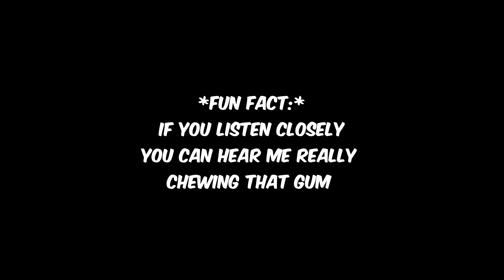Here's why the New Guns and Recoils are OP(Operation GRIM SKY)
These clickbait titles smh rage...

Outro: https: Everything Is Going to Be Okay (Extended Edit) Unreleased Prey 2017 OST by Mick Gordon

Settings and Specs
Horizontal: 9
Vertical: 9
Ads: 52
Fov: 88
Dpi:400
Refresh Rate: 144hz
Resolution: 1920x1080
Brightness: 68
Mouse Grip: Palm

PC SPECS:
CPU: i7-7700k
GPU:FTW GTX 1080
Motherboard: MSI z270 SLI PLUS
Air Cooler: Noctua nh - d15
Ram: Kingston Hyperx 2x8gb DDR4 2133
Hardrive: 1 Terabyte HDD
Solid State Drive(SSD) - m.2 crucial mx300 275gb
Power Supply: Corsair CX Series, CX600
Case: Cooler Master Mid-Tower Case

GEAR:
Keyboard: K70 Extreme Rapid Fire RGB
Mouse:  Final Mouse Ultralight Pro
MousePad: Cooler Master Swift-RX XL
Monitor: ASUS VG278HV 27"
Webcam: Logitech HD c920
Earbuds: Hyper Cloud

Graphics:
Texture Quality: High
Texture Filtering: Linear
LOD Quality: Ultra
Shading Quality: Medium
Shadow Quality: Medium
Reflection Quality: Medium
Ambient Occlusion: Off
Lens Effect: Off
Zoom-In Depth of Field: Off
Anti-Aliasing: Off